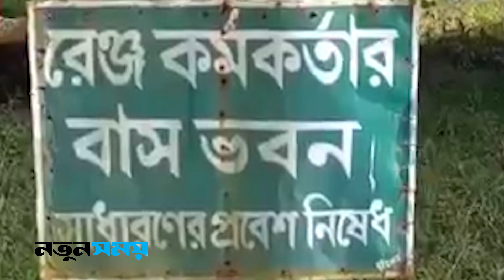মৃত বাঘের ময়নাতদন্ত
সুন্দরবনের শরণখোলা রেঞ্জের দুবলার চর সংলগ্ন রুপার খাল থেকে উদ্ধার হওয়া মৃত বাঘের ময়নাতদন্ত সম্পন্ন হয়েছে। আজ শনিবার সকালে শরণখোলা রেঞ্জ অফিসে উপজেলা প্রাণী সম্পদ কর্মকর্তা ডা. তোফাজ্জেল হোসেন ময়নাতদন্ত করেন।

বনবিভাগ সূত্র জানায়, গতকাল শুক্রবার বিকেলে পূর্ব সুন্দরবনের শরণখোলা রেঞ্জের দুবলার চর সংলগ্ন রুপার খাল থেকে আনুমানিক ১৬ থেকে ১৮ বছর বয়সের একটি বাঘের মৃতদেহ উদ্ধার করে বনবিভাগ। আজ সকালে শরণখোলা রেঞ্জ কর্মকর্তা মো. সামছুল আরেফিনের নেতৃত্বে বনবিভাগের একটি দল বাঘটিকে দুবলা থেকে শরণখোলায় নিয়ে আসেন। পরে শরণখোলা উপজেলা প্রাণিসম্পদ কর্মকর্তা ডাক্তার মো. তোফাজ্জেল হোসেন মৃত বাঘের দাঁত, চামড়া, লিভার, ফুসফুস ও পাকস্থলীসহ বিভিন্ন অঙ্গের নমুনা সংগ্রহ করে কেন্দ্রীয় পশু অনুসন্ধান ও গবেষণা কেন্দ্র ঢাকায় পাঠান।

সুন্দরবন সংলগ্ন সাউথখালী ইউনিয়নের বাসিন্দা ও তাফালবাড়ী স্কুল অ্যান্ড কলেজের অর্থনীতি বিভাগের জ্যেষ্ঠ প্রভাষক মো. আ. মালেক রেজা বলেন, বিভিন্ন সময়ে সুন্দরবন থেকে মৃত বাঘ উদ্ধার করা হয়। পরে ময়নাতদন্তে স্বাভাবিক মৃত্যু বলে চালিয়ে দেওয়া হলেও আসল রহস্য উদঘাটন হয় না।

Official Address: Daily Notun Shomoy, 25/1 Pallabi, Mirpur 12, Dhaka, Bangladesh 1216.